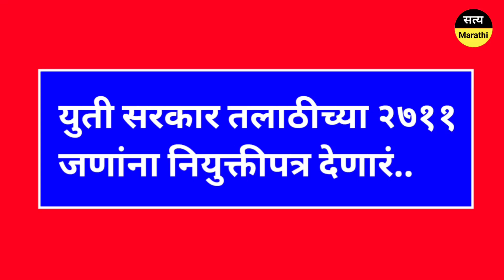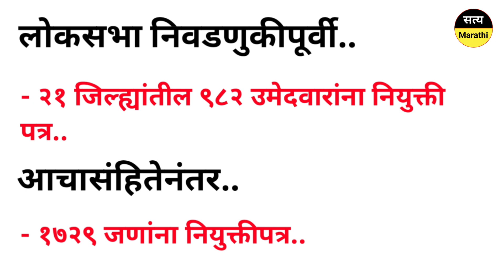युती सरकारने शब्द पाळला? तलाठीच्या २,७११ जणांना नियुक्तीपत्र.. Fadnavis on Talathi Recruitments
विद्यार्थ्यांच्या स्वप्नांसाठी महायुती सरकार आपला शब्द पाळणार? राज्यातील तलाठी भरतीच्या २,७११ जणांना नियुक्तीपत्र.. नेमकं घडलय काय? ते सविस्तर पहा..

सरकारी नोकरी मिळावी यासाठी  प्रयत्न करणाऱ्यांना महायुती सरकारनं दिलासा दिलाय. गेल्या कित्येक दिवसांपासून चर्चेत असलेली आणि विद्यार्थ्यांच्या प्रतीक्षेत असलेली तलाठी नियुक्ती प्रक्रिया अखेर पूर्णत्वास जाण्याच्या मार्गावर आहे. राज्यातील तलाठी भरतीवर महायुती सरकारने आता पूर्ण जोर दिलाय. लोकसभा निवडणुकीच्या आचारसंहितेमुळे अडकलेली तलाठी पदांची नियुक्ती प्रक्रिया आता अंतिम टप्प्यात आली असून, आतापर्यंत २ हजार ७११ जणांना नियुक्तीपत्रे देण्यात आली आहेत. सरकारी नोकरी मिळावी अशी इच्छा जवळपास सगळ्यांची असते. राज्यातील तरुणींची ही इच्छा आता पूर्ण झाली आहे. लोकसभा निवडणुकांच्या आचार संहितेमुळे रखडलेल्या नियुक्त्या आता फास्ट ट्रॅक झाल्या आहेत. उपमुख्यमंत्री
देवेंद्र फडणवीसांनी राज्यात ७५००० नवीन रोजगार देण्याची घोषणा केली आहे. लोकसभा निवडणुकीपूर्वी २१ जिल्ह्यांमधील ९८२ उमेदवारांना नियुक्ती पत्रे देण्यात आली होती, तर आचारसंहितेनंतर १७२९ जणांना नियुक्तीपत्रे देण्यात आली आहेत. आदिवासी क्षेत्रातील अनुसूचित जमाती प्रवर्गातील पदांची नियुक्ती अद्याप झाली नसली, तरी अन्य प्रवर्गातील नियुक्ती करण्यात आल्याची माहिती
संबंधित अधिकाऱ्यांनी दिली आहे. एवढ्या मोठ्या प्रमाणात नोकरभरती करून महायुती सरकार आपला शब्द पूर्ण करत असून येत्या काळात वेगवेगळ्या विभागात मोठ्या प्रमाणात भरती होणार आहे.

About us - Welcome to my marathi YouTube channel : Satya Marathi. You will get all the latest Marathi News around Maharashtra on our satya marathi channel.